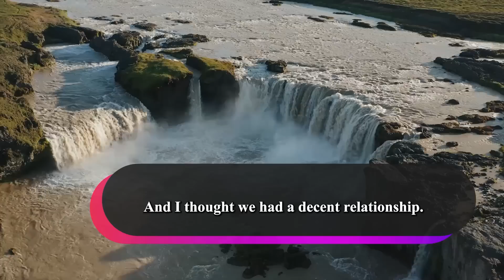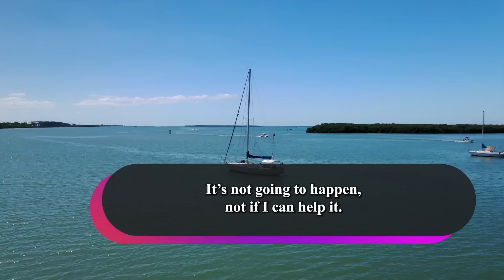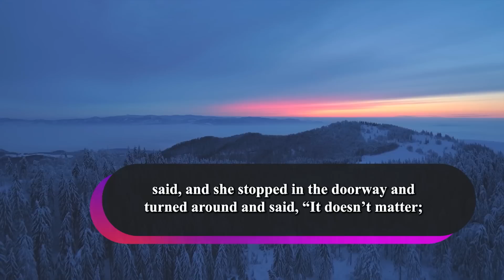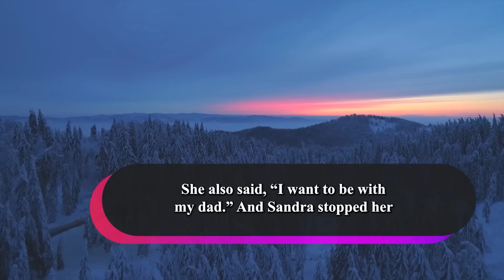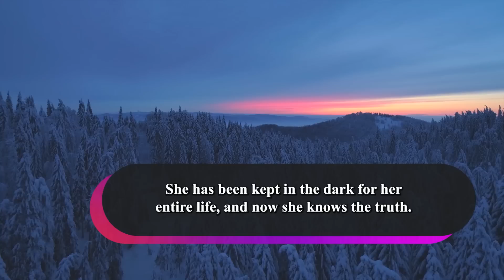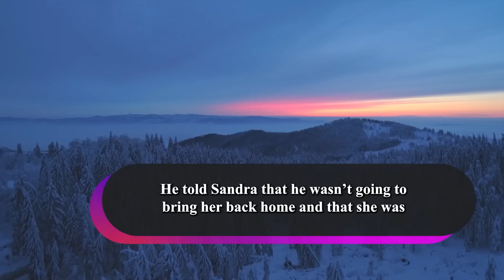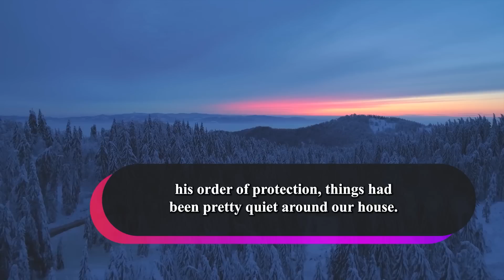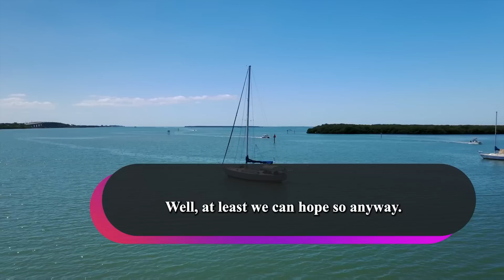StepDaughter Planned To Get Us Apart So Her Mom Can Reconcile W/ Her StepDad, Until We Revealed This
Summary :-
OP is married to Sandra and has a stepdaughter named Jessie. OP is suspicious of Jessie and checks her bedroom stumbling across letters Jessie has been sending to her biological father about OP abusing her, but it’s all lies. OP also finds text messages to Jessie’s father about how she wants him and her mom to get back together. And OP finds notebooks full of plans to get OP and his wife to argue so they will get a divorce. OP confronts Jessie and then tells his wife about everything her daughter has been doing.

OP and his wife tell Jessie about all the bad things her father did to Sandra, and Jessie still wants to see her father. Sandra catches Jessie sneaking out to see her father, and then a few weeks later, OP wakes up and notices Jessie isn’t in her room, and he can’t find her in the house anywhere. Sandra calls Jessie’s friends, but no one has seen her. Then OP tells Sandra that she’s probably with her father. Sandra gets his number from his mom and calls him, telling him to bring Jessie home. OP gets his address, and they call the police and head to his house. The cop busts down his door and arrests him. Jessie comes out to OP and Sandra, and OP notices a black mark under her eye, and she tells him her dad had hit her. OP runs inside and tackles him, and hits him hard. Jessie’s Grandmother comes over to give Jessie birthday gifts, and she slips her two letters from her father in jail. OP finds the letters, and Jessie tells him she didn’t write back. Jessie tells OP that he’s been her only father.